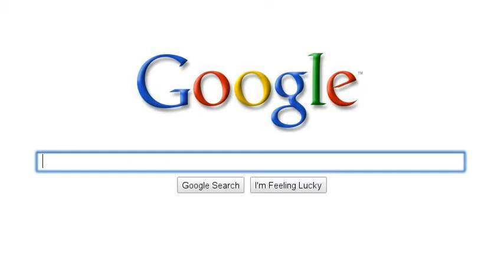My Google story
...che trash...